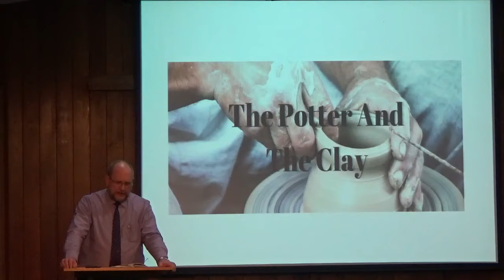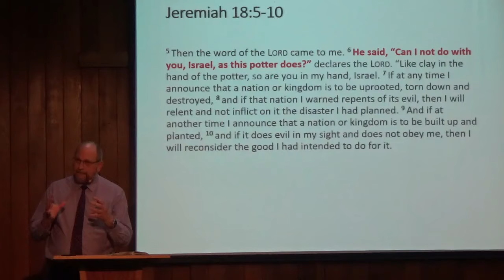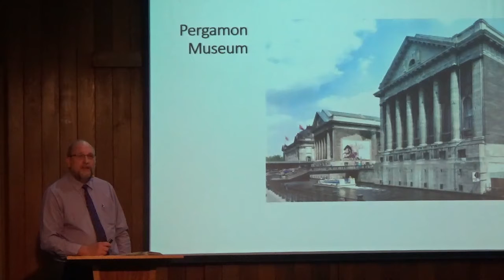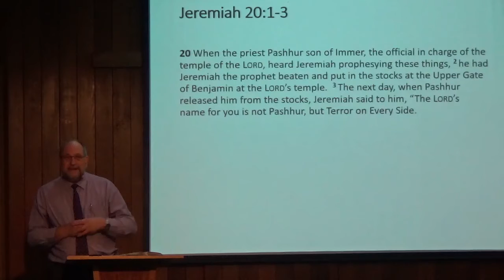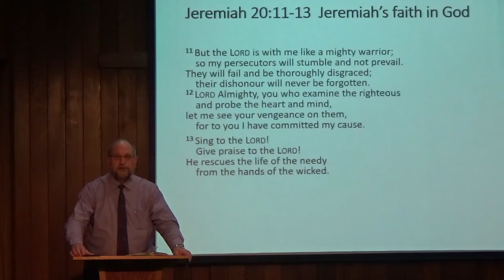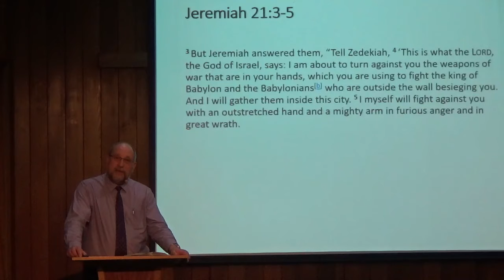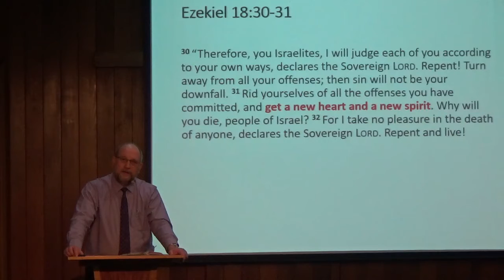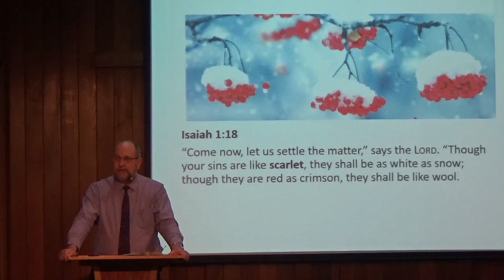Carel Neuhoff - The Potter and the Clay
But now, O Lord,
You are our Father;
We are the clay, and You our potter;
And all we are the work of Your hand.
Isaiah 64:8

A pot starts life as a formless chunk of brown clay. First the clay is firmly attached to the very center of the turntable.  As the potter's wheel goes round and round, the hands of the potter smooths and  shapes the outside surface of the clay. This involves squashing and flattening, squeezing and molding.  Next the thumbs of the potter make a hole  in the center of the smoothed out lump, and slowly a well forms.  Bit by bit the walls of the pot grow. Then the potter carefully evens out the thickness of the walls. The taller the walls get, the slower the potter spins the wheel, the walls becoming more and more fragile and prone to breaking. Eventually the pot is finished, specially created by a master craftsman to be a priceless work of art or a functional vessel to daily carry water.

God works in each of our lives just like the potter works the clay, slowly and carefully, ironing out our individual foibles and weaknesses. He helps us to grow, ready to work for Him in the way He has planned. Jeremiah was prophesying at the time of the end of the kingdom of Judah. Nebuchadnezzar was about to raze Jerusalem and destroy its temple. This could have been averted if the Children of Israel had listened to her prophets and turned back to God, but they would not.

We need to look at ourselves and where we stand today.  The Lord's second coming is at hand. Where do we stand in regards to our words and actions to people around us? What is our relationship like with our family and friends, neighbors and children? No matter what shape we are in now, God can continued to shape him into His likeness so that we can be ready for His return.

“Come now, and let us reason together,”
Says the Lord,
“Though your sins are like scarlet,
They shall be as white as snow;
Though they are red like crimson,
They shall be as wool.
Isaiah 1:18